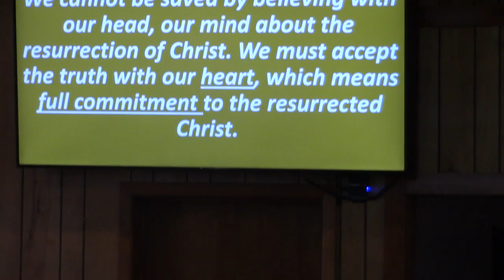Alive and Well!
You can’t pick and choose what you believe in God’s Word, even though there are pastors and churches that do just that.  Believing in the resurrection is critical to the gospel message.  If Christ is not risen, our faith and witness is meaningless.  The ministry of the most well-known evangelists are just wasted words without it.   To believe Jesus died – end of story – is just a dead religion.  Pastor Brian explains the evidence of truth that cannot be denied.  The tomb was guarded not to deter someone from stealing Jesus’ body, but to keep Him from miraculously walking out of that tomb!  But that is just what He did.   Like the two men on the road to Emmaus, once they recognized it was Jesus they had encountered, alive and well, may our hearts burn within us with gratitude!  33124